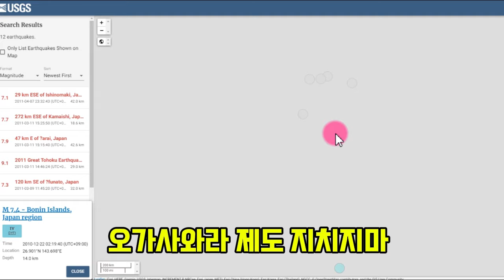대재앙의 신호? 일본 오가사와라제도 연쇄강진 불길한 징조!